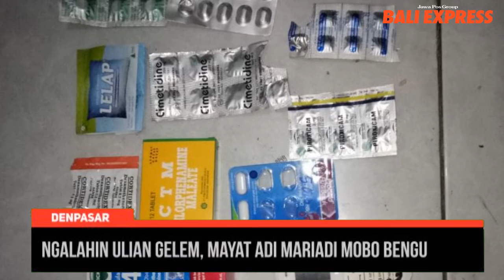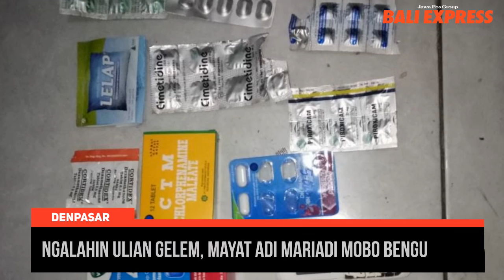Ngalahin Ulian Gelem, Mayat Adi Mariadi Mobo Bengu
Aminggu sing maan mesu, Adi Mariadi saget tepukine suba ngalahin di kamar kosne, Jalan Soputan I Nomor 90, Pemecutan Klod, Denpasar dugas Senin (26/7). Sawireh suba mekelo, mayate kanti bengu bone.

Kasubbag Humas Polresta Denpasar, Iptu I Ketut Sukadi nuturang mayatne Adi Mariadi pertama gati tepukine teken banjarane ane madan Riuwan. Dugas ento, Roiwan mula mekeneh lakar nelokin korban ajak timpalne  madan Agum  ane sedina-dina megae di Bengkel.